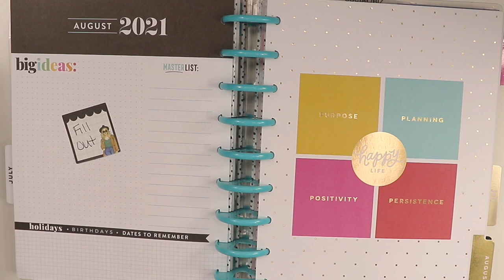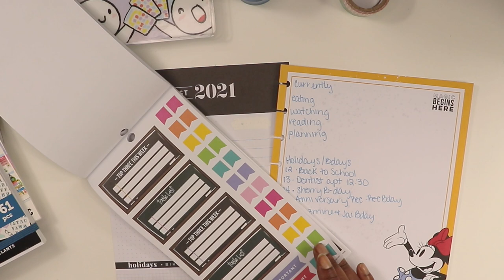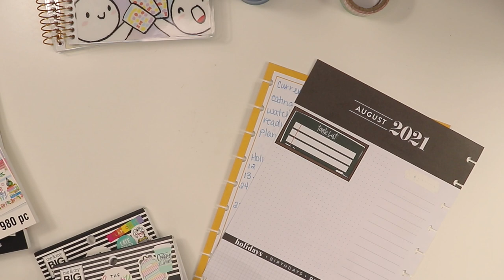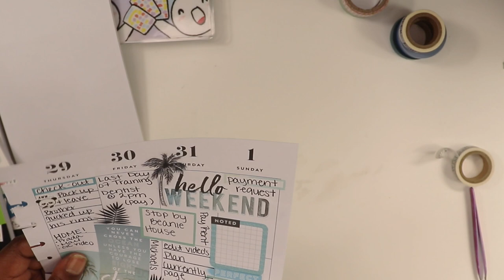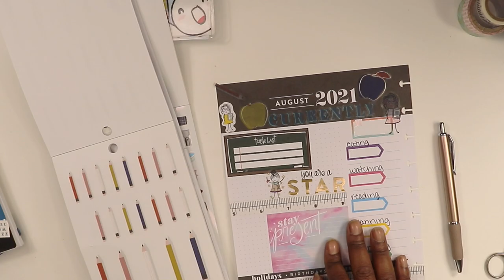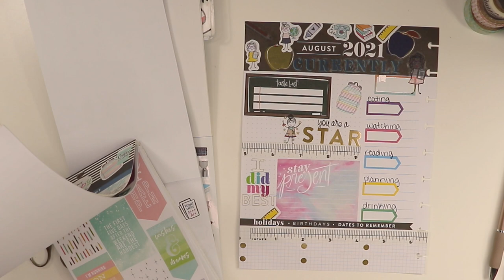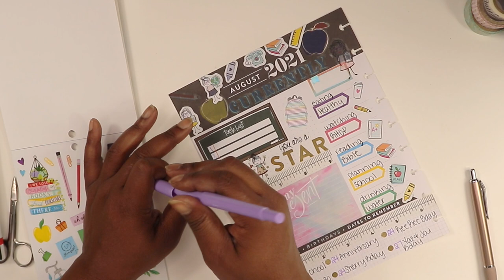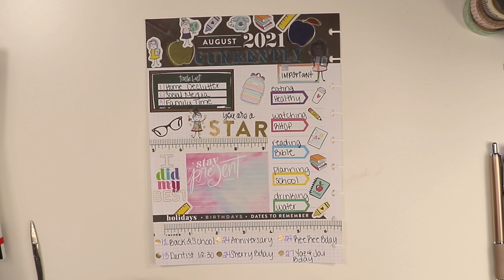Currently Page || August 2021 || Classic Happy Planer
This video is my first August 2021 Currently Page for my Classic Happy Planner!I love playing with my washi in this spread! I cannot wait to start filming more of these pages! It will get better with every video!

xoxoxox

ALL PRODUCTS MENTIONED IN VIDEO:
Teacher Value Pack Stickers - Stick Girl

Camera I used in my videos: Cannon Rebel t7i
Camera I use for Vlogging:  Samsung S20 Ultra Plus & SONY A5100
Software I use to Edit: iMovie
Send Cute Notes Or what ever you want!
A.MAREE BEAUTY
14643 Merry Meadow Dr.

Amazon Storefront

PRINTSBYUS INSTAGRAM
CUSTOM SWEATERS, SHIRTS, MASK, ETC.